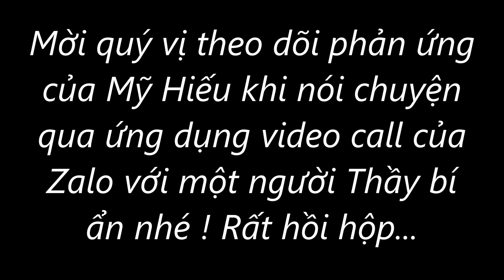Chỉ một cuộc điện thoại Thầy đã thu phục Mỹ Hiếu ! Thầy nói gì mà Hiếu sợ đến vậy?